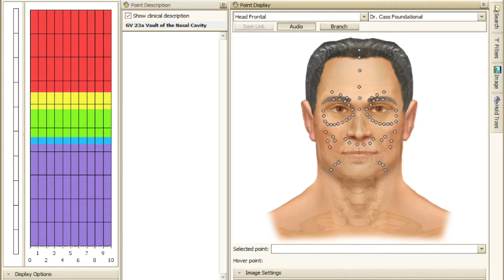Why I became a holistic practitioner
Join Dr. Polly and discover the advantages of adding a holistic practitioner to your healing team.